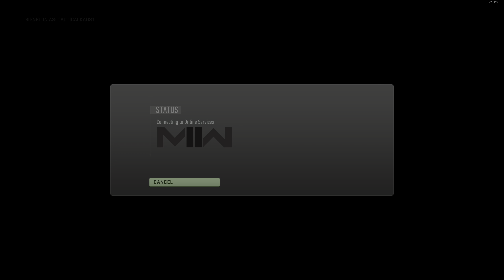ITS NOTHING BUT SKILL BRUH!! | Modern warfare 2 Gameplay | going beast in 2023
Going Beast in 2023.. Call of Duty modern Warfare 2 #2023